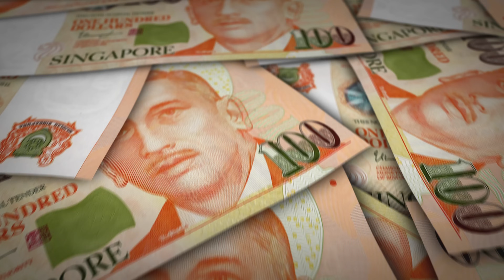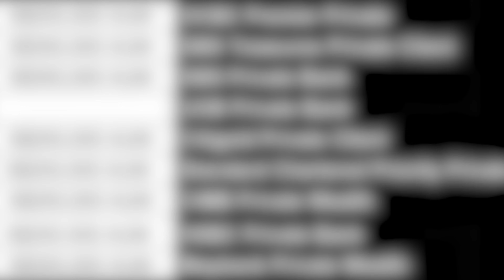Comment Ouvrir un Compte Offshore à Singapour 🇸🇬 ?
▬▬▬▬▬▬▬▬▬▬ 📚 FORMATIONS 📚▬▬▬▬▬▬▬▬▬

▬▬▬▬▬▬▬▬▬▬ 🎁 CADEAUX 🎁 ▬▬▬▬▬▬▬▬▬▬▬

▬▬▬▬▬▬▬▬▬▬▬ ℹ️  DESCRIPTION  ℹ️▬▬▬▬▬▬▬▬▬▬▬▬

Dans cette vidéo, je te guide à travers le processus d'ouverture d'un compte bancaire à Singapour. Nous examinerons la solidité des banques singapouriennes, la stabilité du pays, le rendement de ton argent et la réputation de ces banques.
Je parlerai aussi des offres de cartes de crédit, et de la qualité premium du service client. Je t'expliquerai les étapes pour ouvrir un compte, le dépôt minimum requis, comment choisir la bonne banque, et combien de temps cela peut prendre.
Alors, si tu envisages d'ouvrir un compte à Singapour, cette vidéo est faite pour toi !

►SOMMAIRE :

Intro - 00:00
Quelle est la solidité des banques à Singapour? - 00:26
Quelle est la stabilité de Singapour? - 01:17
Quels rendements et quelle réputation obtient-on lorsque l’on place son argent à Singapour? - 01:37
Comment sont assurés les dépôts bancaires à Singapour? - 02:18
Quelles sont les offres de cartes de crédit à Singapour? - 02:46
Quelle est la qualité du service bancaire à Singapour? - 03:06
Comment ouvrir un compte bancaire à Singapour? - 04:34
Quel est le montant minimum à déposer sur un compte à Singapour? - 05:53
Quelle banque choisir à Singapour? - 06:55
Comment se préparer avant d’ouvrir un compte à Singapour? - 08:19
Combien de temps prend l’ouverture d'un compte à Singapour? -12:34
Conclusion - 13:11